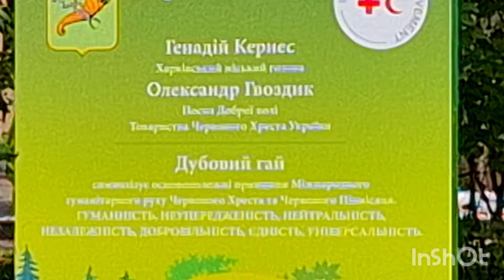Харьковские дубы в Саду Шевченко. 9.10.2024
Приглашаю зрителей на прогулку в Сад Шевченко. Сегодня я хочу Вам показать и рассаказть о харьковских дубах. История Сада Шевченко берёт своё начало в 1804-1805 годах, когда он был создан благодаря основателю Харьковского национального университета Василию Назаровичу Каразину. Земли были подарены университету городом. Раньше на этом месте была естественная дубовая роща. Большая часть дубов была вырублена фашистами в годы Второй мировой войны. Фашисты собирались здесь устроить пантеон германской военной славы, для чего вырубили половину столетних дубов.
Сейчас в Саду Шевченко растёт около 20 дубов, которым болье 100 лет. Их можно узнать по толстому стволу, ограждению и табличке, на которой указана дата посадки этого дерева. Каждый дуб имеет государстввенный номер и учтён, так как представляет собой генотип дуба, который рос ещё до того, как здесь поселились люди.
Для дуба наиболее опясной является молния, так она часто поражает это дерево. Если в дереве появилась трещина, то её можно замазать цементом. Дуб быстро восстанавливается. Дуб называют царём леса - это самое долговечное дерево. Дуб растёт 400-500 лет. В Запорожье есть дуб, которому 700 лет. Возле Харькова есть село Коробовы хутора. Там тоже растёт дуб, которому 700 лет. Наиболее старым дубом на земле считается Мамврийсий дуб. Он растёт в Израиле в городе Хевроне. С этим дубом связана Библейская история. Именно возле этого дуба Авраам всречал Господа в виде трёх ангелов.
Дуб является символом крепости, рода, долголетия, стойкости, мужества. Его использовали в геральдике. Дуб, его ветки или плоды изображали на монетах, гербах, медалях.
Первый хлеб человечество выпекало из желудей. Их растирали в муку, а затем выпекали хлеб. Также из желудей варили кофе.
Как же узнать, сколько лет дубу. Самый простой способ - посчитать количество колец на срезе. Но для этого дуб надо спилить. Этот способ не подходит. Есть другой способ: посчитать количество ярусов веток на дереве. За 1 год выростает 1 кольцо веток. Но этот способ подходит для молодых деревьев или для хвойных деревьев. Есть ещё однин способ: можно измерить диаметр ствола обычным сантиметром навысоте примерно 1 метр 30-50 сантиметров. Обычно за год дерево в обхвате вырастает на 0,5 сантиметра. Затем обхват дерева умножают на 0,5 и получают возраст дерева. Довольно часто используют ещё один способ: нужно буравой пробурить ствол до центра и взять образец древесины. Так можно посчитать годичные кольца.
Традиция высаживания дубов в Саду Шевченко родолжается до сих пор. В 2020 году 9 мая под управлением Геннадия Кернеса были высажены 10 дубов, которым по 15 лет. Теперь эти молодые дубы будут наблюдать историю города Харькова.
Смотрите другие видео на моём канале:
Бал хризантем в Экопарке. Какие животные здесь сейчас живут.
Парк камней в Фельдман Экопарке.
В Харькове заработал Олимпийский фонтан.
"Слобожанка" в Детском мире. Харьковский бренд национальной украинской одежды.
Цветущий Харьков осенью. Когда зацветут хризантемы.
Сквер "Стрелка" вечером. Уличная еда.
Бал хризантем в Фельдман Экопарке.
Что можно купить на базаре за 800 гривен.
Ярмарка изделий из шерсти "Вовна Fest"
Рибна насолода. Самый крутой рыбный магазин в Харькове.